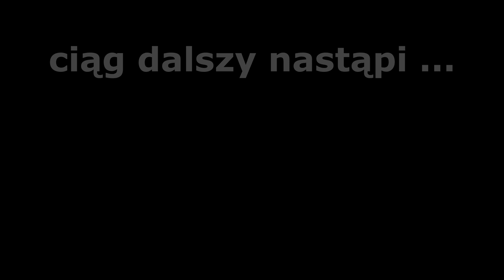Francja/Pod namiotem - Miasto Fécamp- Vlog#11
WItamy Was w kolejnym filmie z serii Rodzina pod namiotem pierwszy raz. Podróż zaczęła się od Szwajcarii po Francję z przystankiem w Paryżu. Dzisiejszy odcinek przedstawia wycieczkę na plażę a potem podróż do miasteczka portowego Fécamp.

Track description:  Lovely energizing tropical house by MusicbyAden.

Moods:  Bright, Positive, Happy, Cheerful, Energetic, Powerful

Duration:  02:38
BPM:  115

Opis utworu : Cudowny pozytywny utwór EDM firmy LiQWYD odpowiedni do vlogów z podróży.

Nastroje :  jasne , pozytywne , romantyczne, sentymentalne

Czas trwania : 03:02
BPM : 120
Jakość WAV : 44,1 kHz 16 bitów (stereo)

BEZDOMNI śpią obok naszej przyczepy. PRZECIEKA nam dach vlog 103 "